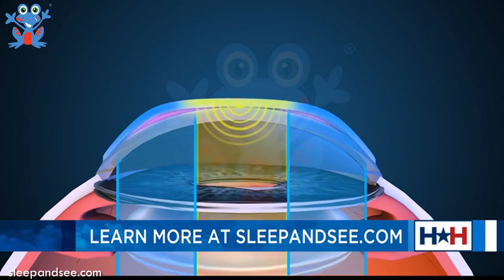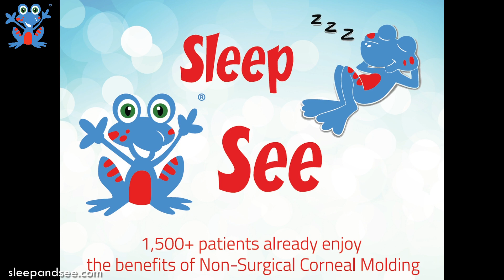ORTHO K Vision Correction